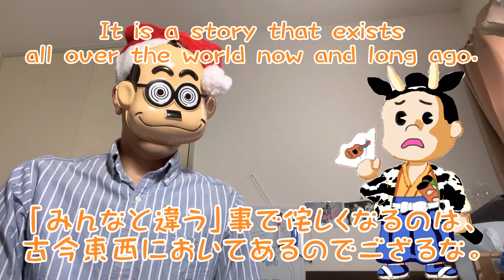一年中クリスマス-セロリ・パセリ-※お子様閲覧注意 所ジョージ ウクレレ弾き語り sing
所ジョージさんのクリスマスソングです。所さんはお笑い芸人じゃないんですよ？シンガーソングライターです😉

This is a Christmas song made by George Tokoro.
He is not a comedian,  a singer and songwriter.